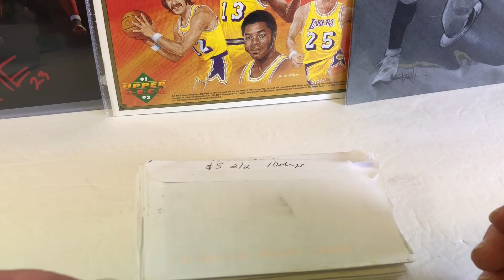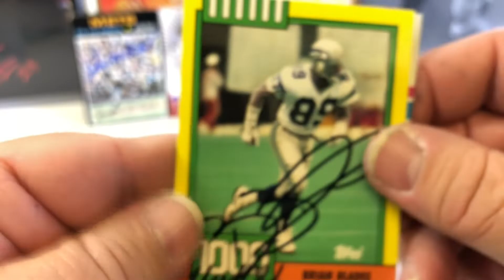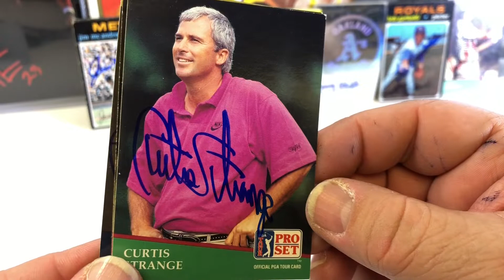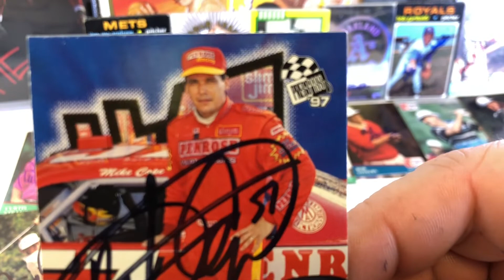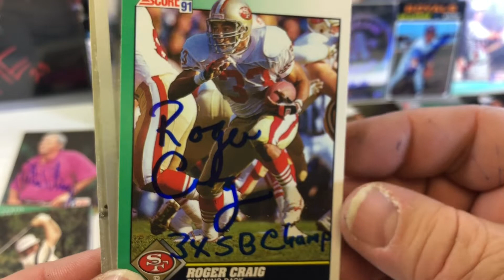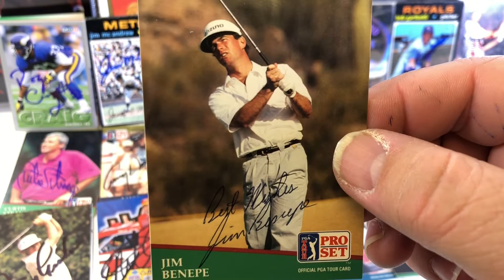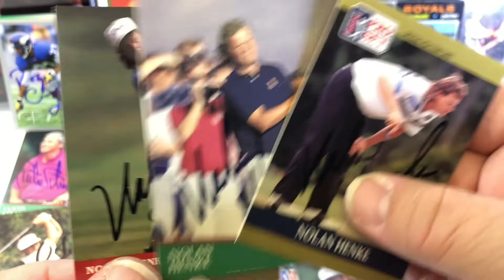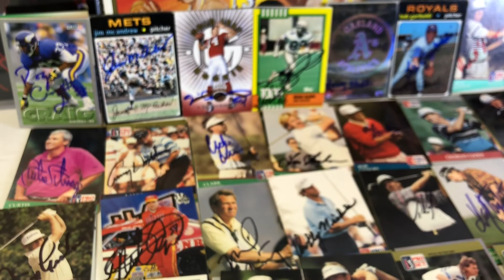TTM Autograph Recap Episode #223 30 Returns 28 Points NASCAR Golf MLB NFL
These are the items I got in the mail today.